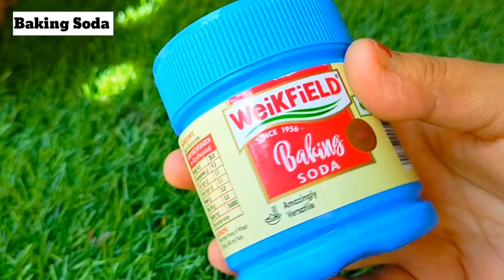How To Remove Blackhead/Whitehead at Home Remedy|💯 Work Must Try| Priya Creations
Mehendi on Eyebrows Trending Hacks Shocking Results
10rs Me Tattoo Lipstick Mehendi on Lips
Priya Creations, useful mehndi hacks, mehandi design at home, mehandi design, mehandi diy lip colour at home, Dly lip colour, lip colour hack, lip tint hack, use mehendi as a lip colour, long lasting mehndi lip colour, Mehandi lip tint for teenagers, Mehandi lip colour for beginners, YouTube shots makeup hacks, Mehandi makeup hacks, surprising mehendi hack for
youtube shorts, youtube shorts video, how to use youtube shorts, how to make youtube shorts, what is youtube shorts, youtube shorts tutorial, how to make youtube short video, youtube short video, youtube shorts app, youtube shorts update, how to get youtube short video, how to get youtube shorts, how to monetize youtube shorts, youtube shorts beta, how to upload short video on youtube, youtube shorts monetization. shorts video youtube. voutube short nail extension

makeup

Makeup
srinidhi shetty makeup
nail art
shorts nail extension designs
bhoot
gana
song
short video
tik tok video
dance
drawing
songs
nail art designs
comedy 123 go hindi
bts nail art
cartoon cartoon
5 minute crafts
balveer
gane
makeup bala cartoon
aayu and pihu show mithai today episode
yeh rishta kya kehlata hai
123 go
hair style girl
instagram reels
nail extension short video
bhagyalakshmi full episode today bhootkikahani
cartoon
mehandi
mithai pragati verma
videos
bts
chocolate
cid
crafter aditi
heroine makeup kartoon
mehndi designs
nail cartoon
nail extension
nail polish cartoon
new song
bindass kavya
chotu dada
funny videos
jethalal
kartun
mehandi designs
mehandi ka designs
new idea
xo team
shorts